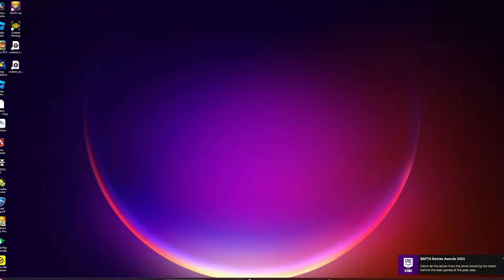APEX LEGENDS but we have CHALLENGES we must complete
Today we played Apex, but we have challenges we must complete along the way.